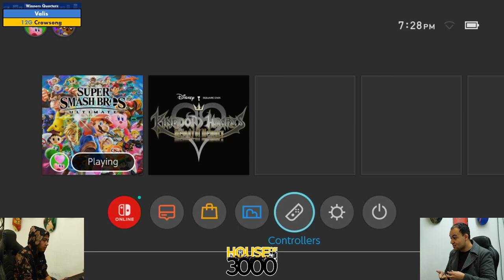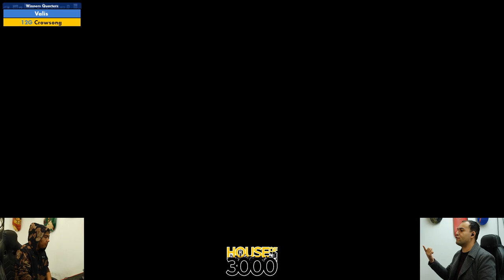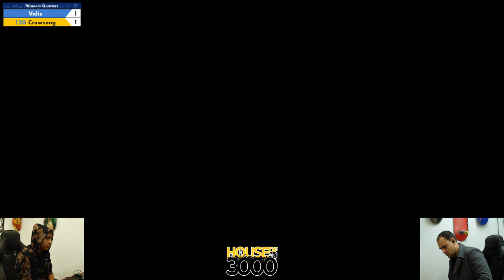BoMBS 157 Winners Quarters Valis vs Crowsong